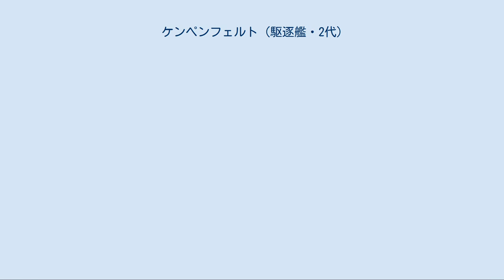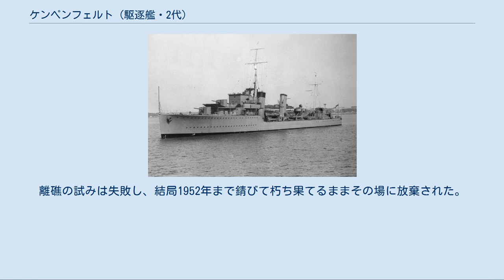ケンペンフェルト (駆逐艦・2代)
C級駆逐艦_(2代)
ケンペンフェルト (HMS Kempenfelt, I18) は、イギリス海軍の駆逐艦。
C級駆逐艦の1隻。
艦名はリチャード・ケンペンフェルト海軍少将に因む。
 嚮導駆逐艦であるケンペンフェルトはカナダ海軍に移管されたC級駆逐艦の最後の艦であった。
 ケンペンフェルトは1930年10月18日にカウズのJ・サミュエル・ホワイト社で起工した。
1年後の1931年10月29日に進水し、1932年5月30日に就役した。
就役後直ちに任務に就き、1939年9月の第二次世界大戦の勃発まで活動した。
なお当時、大日本帝国海軍が吹雪型駆逐艦で50口径12.7cm砲を搭載したのに対抗して、本艦では試験的に50口径13cm砲（QF 5.1インチ砲Mk.I）が搭載されたものの、重量過大のほか、小さく船体動揺が激しい駆逐艦上での操砲困難が指摘されて、まもなく他の艦と同様の4.7インチ砲に換装された。
 第18駆逐小艦隊に配属されたケンペンフェルトはプリマスを拠点として活動し、イギリス海峡およびウェスタンアプローチ南方で船団護衛、対潜哨戒任務に従事した。
 9月3日、A級駆逐艦のアカスタ (HMS Acasta, H09) 、アケロン (HMS Acheron, H45)、アンテロープ (HMS Antelope, H36) 、アーデント (HMS Ardent, H41) と共に配備に就き、ポートランド島を拠点とする。
9月9日にはアーデント、エコー (HMS Echo, H23) と共に空母カレイジャス (HMS Courageous, 50) の護衛に就き、対潜作戦に参加する。
その後9月14日にプリマスに帰還し、カナダ海軍への移管の準備を始めた。
 1939年9月28日、ケンペンフェルトはニューヘイブン沖でイギリス商船ヘスター (SS Hester) と衝突した。
事故後はデヴォンポート海軍基地で11月17日まで修理が行われた。
 カナダ海軍への移管は10月に承認され、10月19日に正式に移管された。
 カナダ海軍ではアシニボイン (HMCS Assiniboine, I18) の艦名で就役し、その経歴の大半を大西洋を渡る輸送船団の護衛として過ごした。
 アシニボインは戦争を乗り切ったが、終戦までに旧式艦としてスクラップのため売却された。
業者への曳航途中、浅瀬で座礁する。
離礁の試みは失敗し、結局1952年まで錆びて朽ち果てるままその場に放棄された。